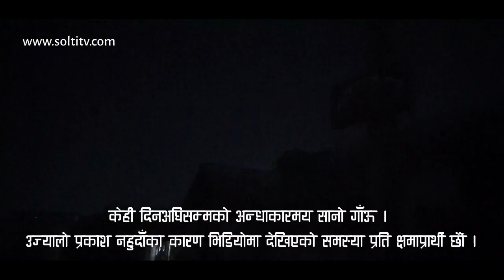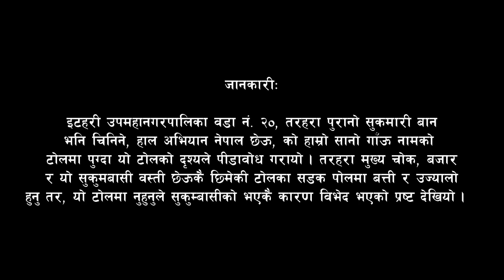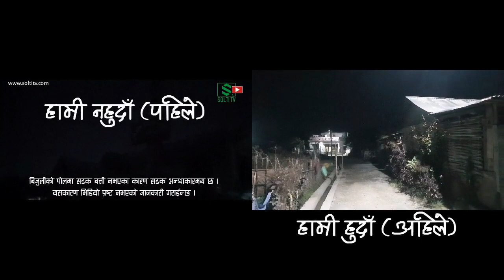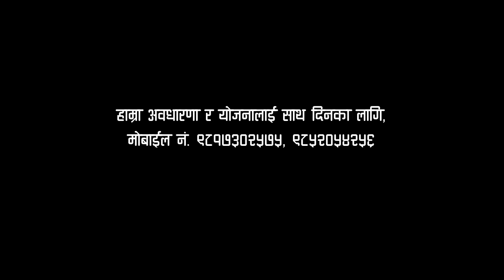Tarahara Hamro Sano Gau Part 2-01 Short VDO || तरहरामै यस्तो अन्धाकार || कहाँ ? Solti TV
आर्थिकसामाजिक रूपले अन्यत्रभन्दा पछाडि, विपन्न र पहुँच नभएपछि गाउँ अन्धकारमय नै हुनेभयो । धनपुरीदेखि भित्रको पुरानो सुकमारी बानतिर, अभियान नेपाल टोलको छेउ "हाम्रो सानो गाउँ" आफै लेखेर सानो बोर्डले टालेको यो ठाउँको पीडा चै कसले टालीदिने ? अन्यत्र जस्तै यो ठाउँ, जुन हाम्रै हो, हामी के यहाँ रातपरेपछि सडक बत्ती बल्ने बनाउन सक्दैनौं ? त्यहाँ भएका र बिग्रेका बत्तीहरूलाई मर्मत गर्न सकिन्न ??

Digital Branding:
"CHUIYA"
Maina Home,

Subsidiary:
N.G. Entertainment
MAINA HOME (Solti Market)
Nabin Village

Operation:
Subin Gurung

Producer:
Samsher Gurung.

Assistant:
Shambu Yadav

Chief Correspondent:
Dhruba Bhandari

Director/Executive Producer
Nabin Gurung (Solti)